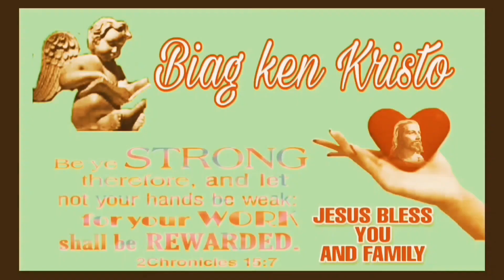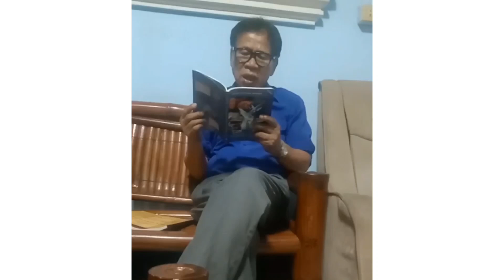Live Stream SDA 22-4-23 | Daily Worship